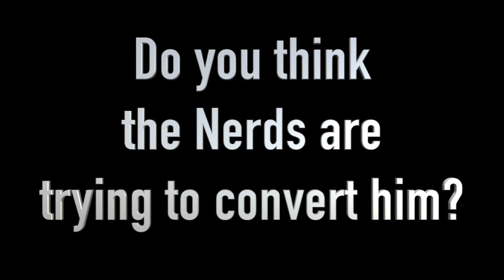Search 4 Sinclair: Ep 4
We look for Sinclair in Fry's Electronics, the Super Store for G33ks. Will we find Sinclair today?